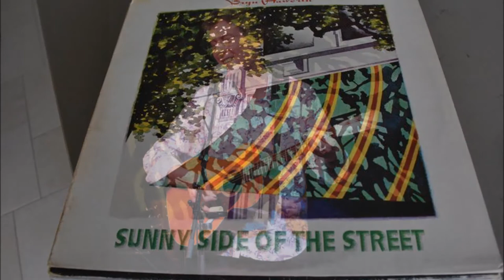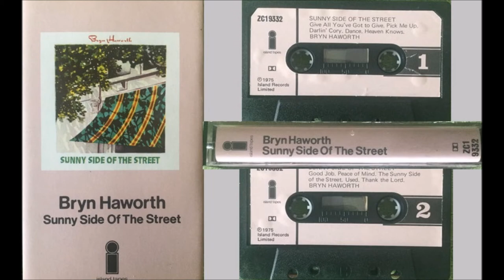Bryn Haworth - 1975 LP: Sunny Side Of The Street - A1 Good Job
Bryn Haworth
LP: Sunny Side Of The Street
Label: Island Records ‎– ILPS 9332
Country: UK
Released: 1975
Recorded at Island Studios, Hammersmith, England and Sound Techniques, London, England
Sunny Side of the Street is the second studio album by Bryn Haworth, released in 1975.

Musicians
Bryn Haworth - guitars, vocals (all tracks)
Bruce Rowland - drums (1,2,4,5,7,9), talking drum (4), maracas (9), marimbas (4), bells (7), percussion (4)
Terry Stannard - drums (1)
Alan Spenner - bass (1,9)
Chris Stainton - piano (1,2,9) and organ (1,9,10)
Pat Donaldson - "big" bass (8)
Dave Mattacks - drums (3,8,10)
Pete Wingfield - "krazy keyboard" (8)
Mel Collins - horns (6)
Dave Pegg - bass (3,5,7) and bass lightly (4)
Dave Swarbrick - fiddle (3)
Alan Munde - banjo (3)
Jimmy Mullen - guitar (6)
Tony O'Malley - piano (6)
Frank Collins - chorus (6)
Madeline Bell - chorus (1)
Lee Vanderbilt - chorus (1)
Joanne Williams - chorus (1)
Dyan Birch - chorus (6)
Paddy McHugh - chorus (6)
Gianin Loringett - tap dance (8)
Richard "Diga" Digby Smith and Planet - hand claps (8)
Other personnel
Bryn Haworth and Richard Digby Smith - producers
Richard Digby Smith - engineer
Dick Cuthell - assistant engineer
Victor Gamm - basic engineering (3,8,10)
Pennie Smith - cover photo
Tony Wright - cover illustrations
Eckford/Stimpson - design

First-rate album of bluesy rock from British singer and songwriter known for his slide-bottleneck guitar work. This album and his next two were issued on mainstream labels with quality production and arrangements that make for a professionalism not often seen in Christian rock. Sunny Side Of The Street as I understand it is his ﬁrst lp as a believer and it’s the grittiest of the bunch. Strong ‘70s Eric Clapton impressions throughout, coupled with a few folky rural moods courtesy of mandolin, banjo and ﬁddle, Female backing vocals in spots, sometimes with light gospel inﬂuences. Bluesy cover of the title song. Haworth originals include ‘Good Job’, ‘Pick Me Up’, ‘Dance’, ‘Peace Of Mind’, ‘Give All You’ve Got To Me’, ‘Heaven Knows’ and ‘Thank The Lord”. Good jammin’ on “Used”. Never ﬂashy despite his obvious instrumental talents. (The Archivist, 4th edition by Ken Scott).

Tracklist
A1  Good Job, Written-By – Bryn Haworth
Backing Vocals – Leanne Williams, Lee Vanderbilt, Madeline Bell
Bass – Alan Spenner
Drums – Bruce Rowland
Piano, Organ – Chris Stainton
A2  Pick Me Up, Written-By – Bryn Haworth
Drums – Bruce Rowland
Piano – Chris Stainton
A3  Darlin' Cory, Written-By – Traditional
Arranged By – Bryn Haworth
Banjo – Alan Munde
Bass – Dave Pegg
Drums – Dave Mattacks
Engineer – Vic Gamm
Fiddle – Dave Swarbrick
A4  Dance, Written-By – Bryn Haworth
Bass – Dave Pegg
Drums, Percussion, Marimba – Bruce Rowland
A5  Peace Of Mind, Written-By – Bryn Haworth
Bass – Dave Pegg
Drums – Bruce Rowland
Keyboards – Pete Wingfield
B1  Give All You've Got To Give, Written-By – Bryn Haworth
Backing Vocals – Dyan Birch, Frank Collins, Paddy McHugh
Bass – Alan Spenner
Drums – Terry Stannard
Guitar – Jimmy Mullen
Horn – Mel Collins
Piano – Tony O'Malley
B2  Heaven Knows, Written-By – Bryn Haworth
Bass – Dave Pegg
Drums, Bells – Bruce Rowland
B3  The Sunny Side Of The Street, Written-By – Jimmy McHugh & Dorothy Fields
Bass – Pat Donaldson
Drums – Dave Mattacks
Engineer – Vic Gamm
Handclaps – Richard Digby Smith
Keyboards – Pete Wingfield
Tap Dance – Gianin Loringet
B4  Used, Written-By – Bryn Haworth
Bass – Alan Spenner
Drums, Percussion – Bruce Rowland
B5  Thank The Lord, Written-By – Bryn Haworth
Vocals, Guitar, Mandolin – Bryn Haworth
Bass – Pat Donaldson
Drums – Dave Mattacks
Engineer – Vic Gamm
Organ – Chris Stainton
Engineer – Richard Digby Smith
Assistant Engineer  – Dick Cuthell
Producer – Bryn Haworth, Richard Digby Smith